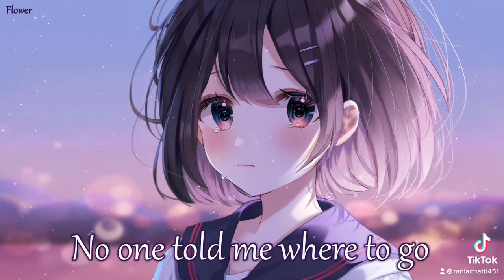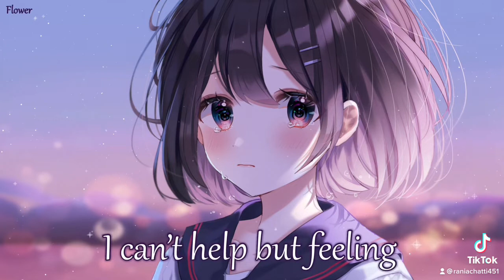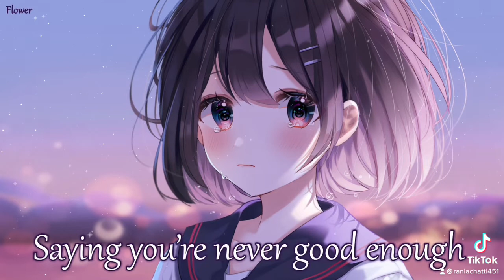Nightcore - lonely one ( lyrics)